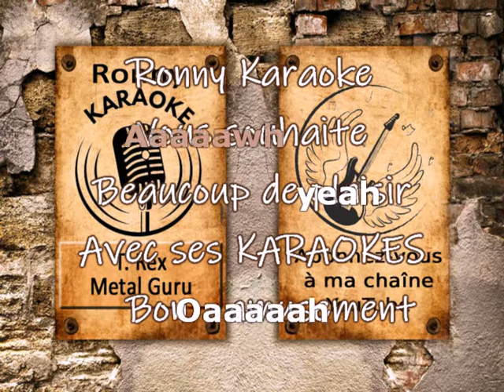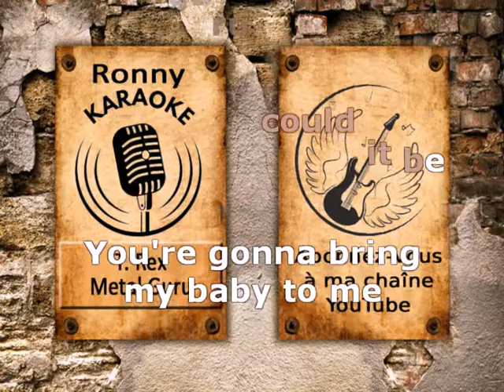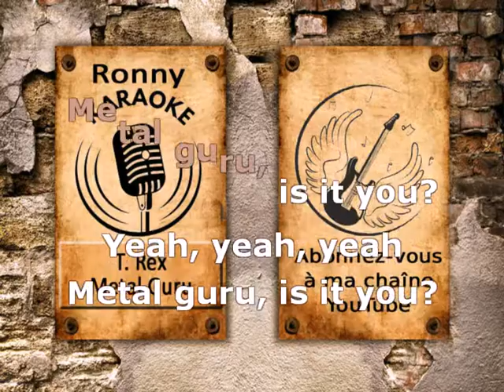T. Rex - Metal Guru - Karaoke avec texte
Bonjour les ami(e)s, Merci de visiter ma chaîne KARAOKE.
Profitez et Chantez.
Si vous avez une demande, faites toujours, on ne sait jamais.

Amitiés